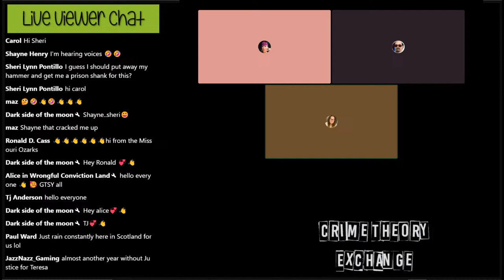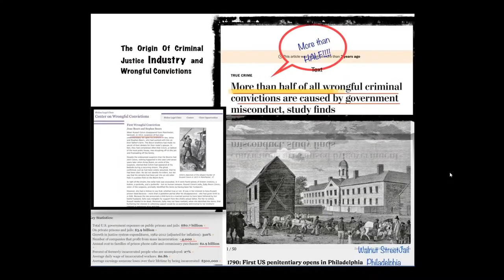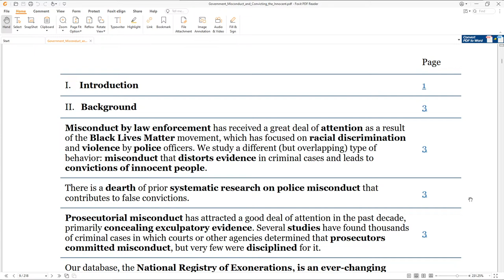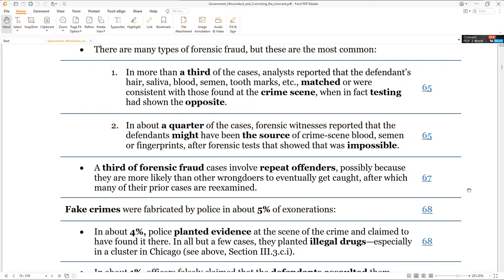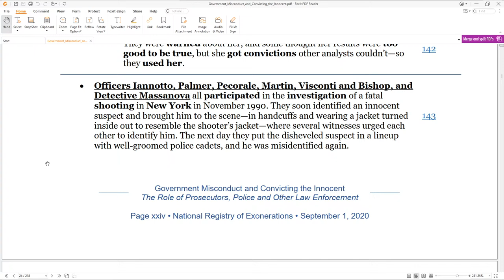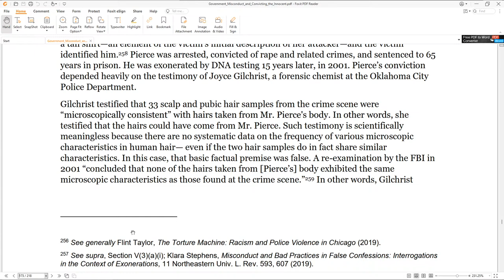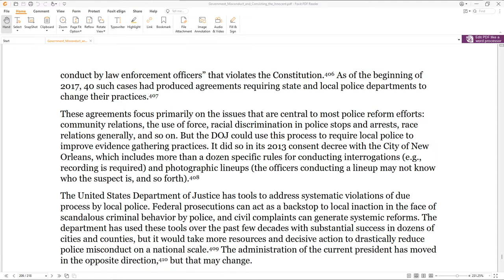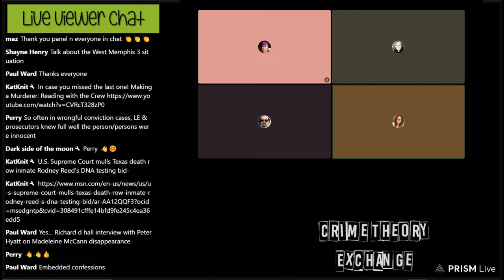CTE - 22 - The origins of the Criminal Prison industry and the history of wrongful convictions.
We are going to be discussing the origins of the Criminal justice prison industry and the history of wrongful convictions.  We will also be discussing some interesting findings and statistics discussed in this study published by the university of Michigan in 2020.